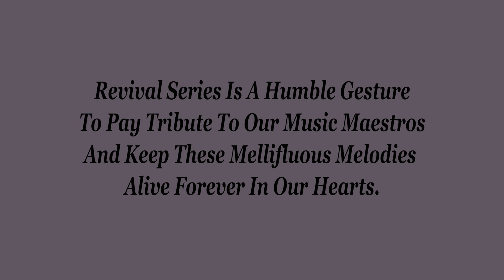Raat Ke Humsafar By Davinder Singh & Deeksha Verma_An Evening In Paris _ShankarJaikishan_Rafi-Asha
"Revival Series"

Original Credits -
Song - Raat Ke Humsafar
Movie - An Evening In Paris - 1967
Lyricist - Shailendra
Composers - Shankar - Jaikishan
Singers - Mohd. Rafi & Asha Bhosle

Special Thanks To My Guruji Shri Mohinderjit Singh Ji
My Students - Akshat Khanna & Anurag Bholiya